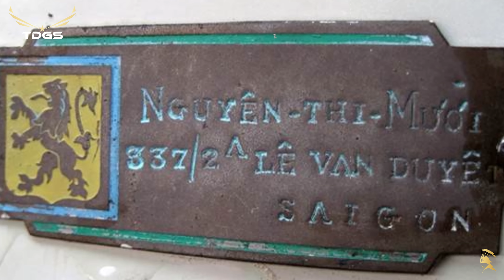TAXI "CON CÓC" | Nét Đẹp Của Nhịp Sống Đô Thành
Cuối những năm 40 của thế kỷ trước, taxi bắt đầu xuất hiện ở Sài Gòn – Chợ Lớn và đến những năm 50 thì dân Sài Gòn đã quen với hình ảnh của những chiếc xe “con cóc” hay “con bọ” lắm rồi. Những chiếc taxi có màu xanh dương và màu vàng kem đã từng tràn ngập đường phố Sài Gòn những năm 60-70.

Sau khi Pháp chiếm miền Nam và “bảo hộ” miền Bắc, Trung thì họ đã đem vào Việt Nam, nhất là miền Nam, rất nhiều máy móc và phương tiện vận tải, phục vụ cho nhu cầu phát triển kinh tế chính trị cũng như khai thác tài nguyên. Trong làn sóng đó, nhiều công ty xe hơi đã được dựng lên, phần lớn có trụ sở trong địa hạt quận 1 trước 1954, một số có công ty đại diện ở các tỉnh lớn như Hà Nội Hải Phòng, làm đại lý cho hãng xe Pháp Peugoet, Citroen, Renault, Simca, Packard, Panhard, hãng xe Mỹ như Ford, Chrysler, General Motors, xe Anh như Vauxhall, Austin, Morris và xe Đức như Opel, Volswagen, xe Ý như Fiat, Nhật như Toyota, Hond, v.v.